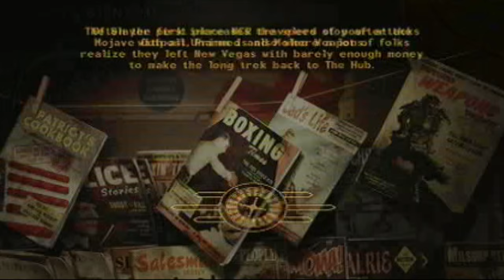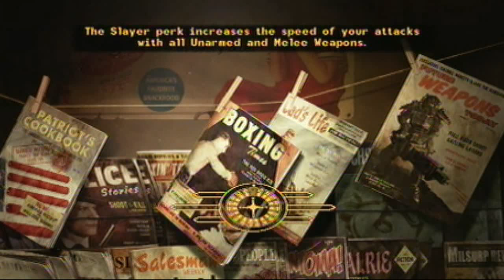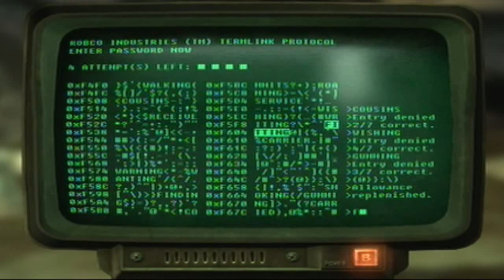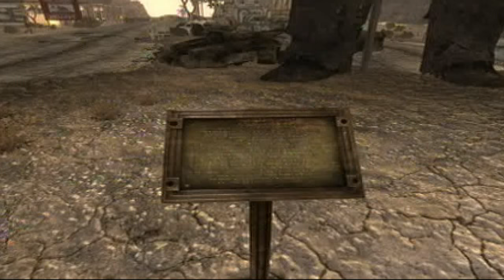Fallout New Vegas- Part 4: Man About Town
Too bad the town is filled to the mouse holes with murders, killers, and cut throats, ah well time to do some killing